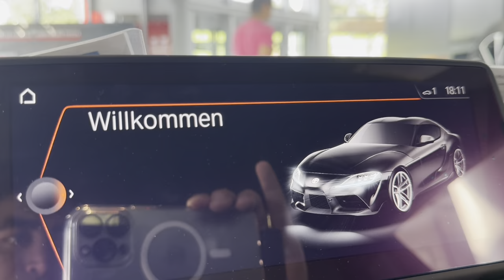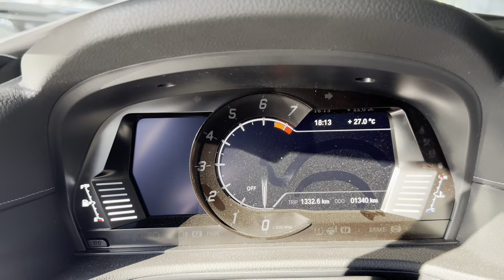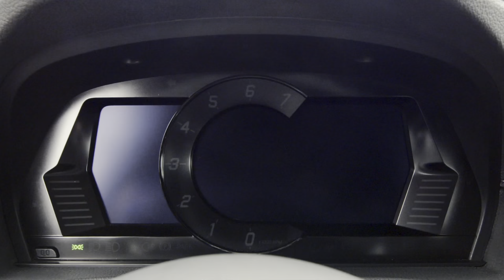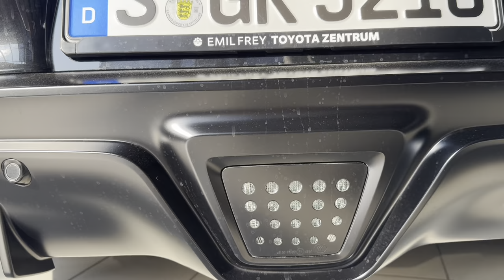Toyota Supra 2024 تویوتا سوپرا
### معرفی تویوتا سوپرا 2024

تویوتا سوپرا 2024 یک خودروی اسپرت با عملکرد فوق‌العاده و طراحی خیره‌کننده است که در دو مدل 2.0 و 3.0 عرضه می‌شود. این خودرو با ترکیبی از تکنولوژی پیشرفته، قدرت موتور بالا و طراحی داخلی لوکس، یک گزینه برجسته برای علاقه‌مندان به رانندگی اسپرت محسوب می‌شود.

### مشخصات فنی

موتور و گیربکس
- مدل 2.0: مجهز به موتور چهار سیلندر 2.0 لیتری توربوشارژ که قدرتی معادل 255 اسب بخار تولید می‌کند. این مدل با گیربکس هشت سرعته اتوماتیک عرضه می‌شود و شتاب صفر تا صد کیلومتر را در 5.0 ثانیه طی می‌کند.
- مدل 3.0: دارای موتور شش سیلندر 3.0 لیتری توربوشارژ با توان تولید 382 اسب بخار است. این مدل با گیربکس‌های هشت سرعته اتوماتیک و شش سرعته دستی قابل انتخاب است و شتاب صفر تا صد کیلومتر را در 3.9 ثانیه طی می‌کند.

مصرف سوخت
- مدل 3.0: مصرف سوخت ترکیبی معادل 26 مایل بر گالن (25 شهر / 31 بزرگراه) دارد.
- مدل 2.0: مصرف سوخت ترکیبی معادل 27 مایل بر گالن (27 شهر / 31 بزرگراه) دارد.

### طراحی داخلی

راحتی و لوکس بودن
- صندلی‌ها: صندلی‌های مدل 3.0 پریمیوم دارای تنظیمات برقی و روکش چرمی هستند. همچنین، این مدل دارای رنگ داخلی جدید Hazelnut است. مدل‌های 2.0 و 3.0 پایه دارای صندلی‌های اسپرت با روکش آلکانتارا و چرم هستند.
- سیستم صوتی: سیستم صوتی JBL با 12 بلندگو و توان 500 وات به صورت استاندارد در مدل 3.0 پریمیوم عرضه می‌شود. این سیستم در مدل‌های 2.0 و 3.0 با بسته Safety & Technology Plus به‌صورت آپشنال قابل انتخاب است.

### طراحی خارجی

رنگ‌ها و استایل
- رنگ‌های موجود شامل Stratosphere (آبی)، Absolute Zero (سفید)، Nocturnal (مشکی) و Renaissance Red (قرمز) است. رنگ Mikan Blast برای نسخه 45 سالگی اختصاصی است.
- نسخه 45 سالگی: این نسخه ویژه با طراحی منحصر به فرد و بال عقب دستی تنظیم‌شونده عرضه می‌شود که بر پایه مدل 3.0 پریمیوم ساخته شده است. این نسخه دارای موتور B-58 شش سیلندر توربوشارژ است و طراحی جذابی دارد که شامل بال عقب بزرگ و قابل تنظیم است.

### تکنولوژی و امکانات

امکانات رانندگی
- حالت‌های رانندگی: سه حالت رانندگی عادی (Normal)، اسپرت (Sport) و فردی (Individual) به راننده امکان می‌دهد تا تجربه رانندگی را براساس نیازهای خود تنظیم کند. این حالت‌ها تنظیمات پاسخ دریچه گاز، تعلیق و فرمان را تغییر می‌دهند.
- سیستم تعلیق تطبیقی: این سیستم در مدل‌های 3.0 به‌صورت استاندارد عرضه می‌شود و با تنظیمات مختلفی که برای بهینه‌سازی کنترل خودرو براساس شرایط جاده فراهم می‌کند، عملکرد رانندگی را بهبود می‌بخشد. سنسورهای این سیستم به‌طور مداوم تغییرات در عملیات رانندگی و شرایط سطح جاده را تشخیص می‌دهند و نیروی دمپینگ کمک فنرها را به‌صورت دقیق کنترل می‌کنند.

ایمنی و تکنولوژی
- پکیج Safety & Technology Plus: این پکیج شامل خدمات متصل Supra Connect است که امکاناتی از قبیل ناوبری پیشرفته، اطلاع‌رسانی ترافیکی و خدمات اضطراری را فراهم می‌کند.
- سیستم کمک رانندگی: این سیستم شامل ویژگی‌هایی از قبیل هشدار تصادف، سیستم ترمز اضطراری خودکار، کنترل پایداری الکترونیکی، سیستم کنترل کشش و هشدار تغییر مسیر است که ایمنی راننده و سرنشینان را افزایش می‌دهد.

### تجربه رانندگی

عملکرد دینامیک
- تعادل بین راحتی و عملکرد: سوپرا 2024 با تعلیق و کمک فنرهای تنظیم‌شونده، تعادل بین راحتی و عملکرد اسپرت را ارائه می‌دهد. در حالت عادی (Normal)، این سیستم تعادل بالایی بین پایداری خودرو و راحتی سواری فراهم می‌کند و در حالت اسپرت (Sport)، خودرو با پایداری بیشتر و پاسخ‌دهی سریع‌تر فرمان به رانندگی می‌پردازد.
- صدای اگزوز: صدای عمیق و جذاب اگزوز در هنگام روشن شدن موتور و در طول رانندگی، یکی از ویژگی‌های برجسته سوپرا 2024 است. این خودرو دارای منیفولد اگزوز دو شاخه با شش پورت است که به مدیریت بهتر گرما و جریان هوا کمک می‌کند و نسبت فشرده‌سازی 10.2:1 را فراهم می‌آورد.

### نتیجه‌گیری

تویوتا سوپرا 2024 با ترکیبی از طراحی داخلی لوکس، عملکرد قدرتمند و تکنولوژی‌های پیشرفته، یک خودروی اسپرت برجسته است که تجربه‌ای Dasهیجان‌انگیز و لذت‌بخش را برای رانندگان به ارمغان می‌آورد. از ویژگی‌های برجسته این خودرو می‌توان به موتورهای قدرتمند، سیستم تعلیق تطبیقی، حالت‌های مختلف رانندگی و طراحی داخلی و خارجی خیره‌کننده اشاره کرد. نسخه 45 سالگی نیز با طراحی منحصر به فرد و بال عقب دستی تنظیم‌شونده، and combination of keywords. Here’s an extensive list:
1.
2.
3.
4.
5.
6.
7.
8.
9.
10.
11.
12.
13. 17.
18.
19.
20.
21.
22.
23.
24.
25.
26.
27.
28.
29.
30.
31.
32.
33.
34.
35.
36.
37.
38.
39.
40.
41.
42.
43.
44.
45.
46.
47.
48.
49.
50.
51.
52.
53.
54.
55.
56.
57.
78.
79.
80.
81.
82.
83.
84.